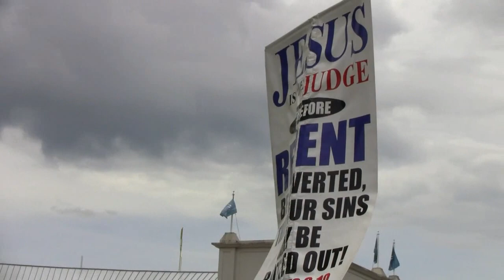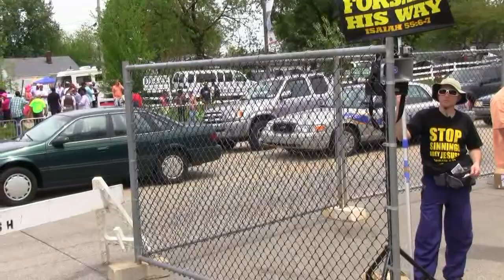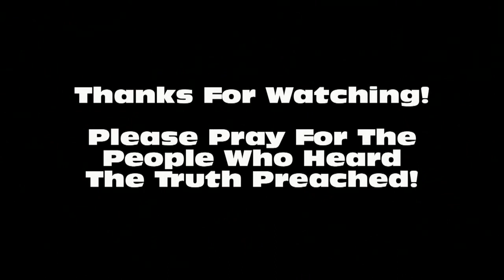Kentucky Oaks Race 2013 | Street Preaching | PinPoint Evangelism | Kerrigan Skelly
Video footage of Kerrigan Skelly of PinPoint Evangelism preaching out in front of ChurcHELL Downs in Louisville, KY, before the Kentucky Oaks Race, in 2013.